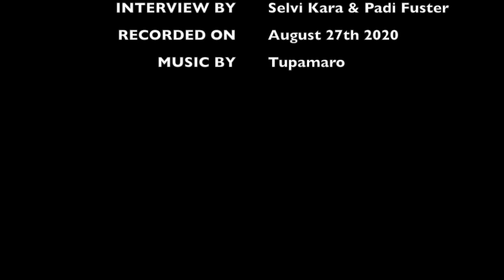MEET a Mathematician! Laura Escobar Vega (Washington University in Saint Louis)